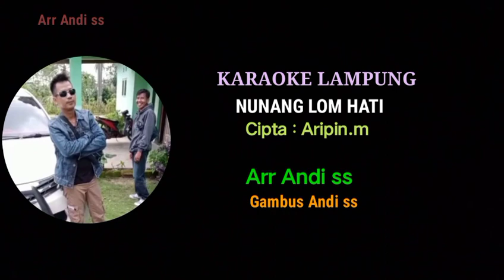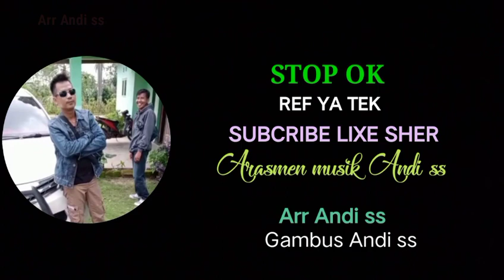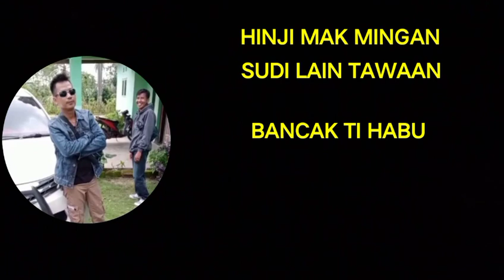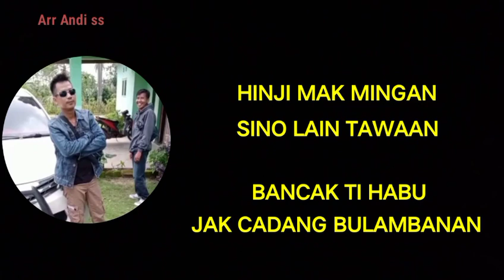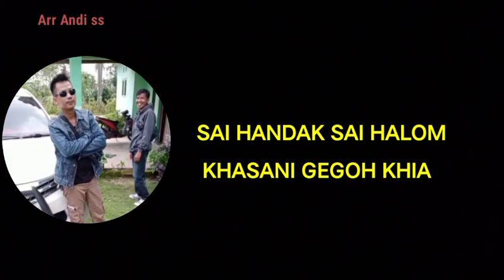KARAOKE LAMPUNG // Nunang lom hati // cipta : Aripin.m no vokal persi gambus piul lampung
tabikpun
kilumaap Kik watsalahni puakhi ku kaunyinanni

judul : Nunang lom hati
cipta : Aripin.m
Arr    : Andi Ss

yuk puakhi kita lestarikan musik gambus piul tumbai

trimakasih atas dukunganya dukung trus canal kami biarkami termotipasi dan tetap bersemangat untuk berkarya dengan cara bantu subcribe lixe sher nya dan jangan lupa untuk tkan tombol lonceng nya biar tidak ktinggalan konten kami yang akan datang atas dukungannya saya ucapkan terima kasih wassalam wr wb